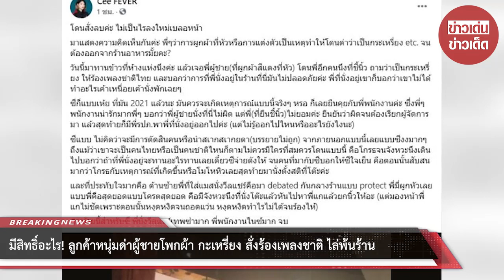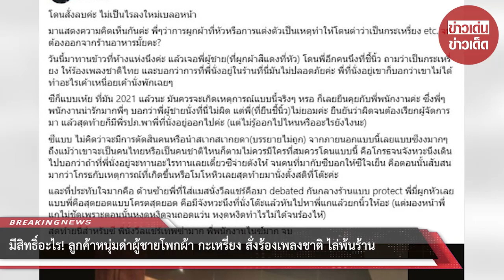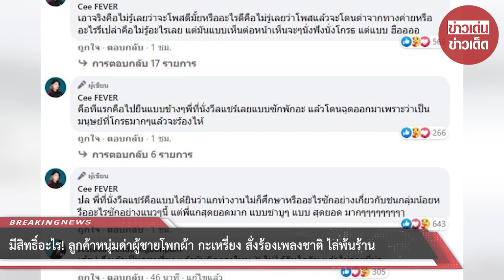มีสิทธิอะไร! ลูกค้าหนุ่มด่าชายโพกผ้า กะเหรี่ยง สั่งร้องเพลงชาติ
ขอบคุณที่มา :
ขอขอบคุณข้อมูลจาก: